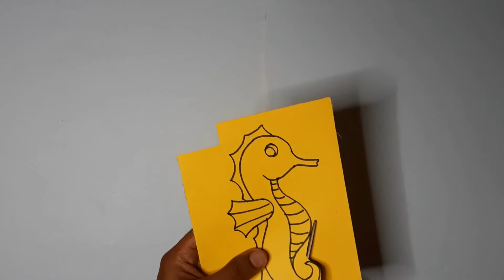Sea animals floating on paper dish - easy craft - Art in motion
This video will show how to make an easy craft using paper dish with simple steps.
this paper dish craft idea is great for home decoration.

your comments/feedback to keep supporting.